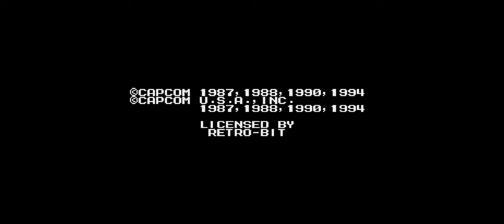Mega Man The Wily Wars Fixer Upper - Mega Man 3 + CD Music (Part 1)